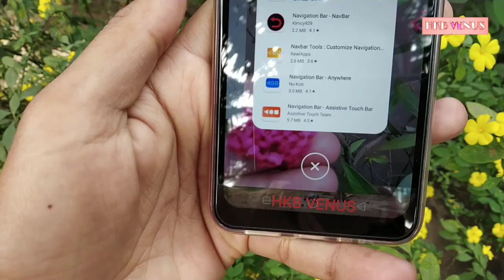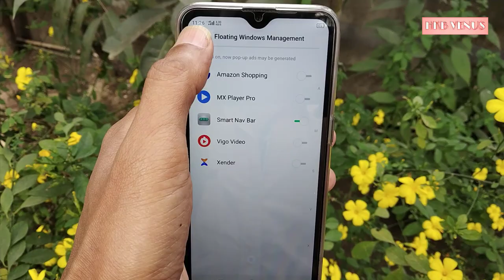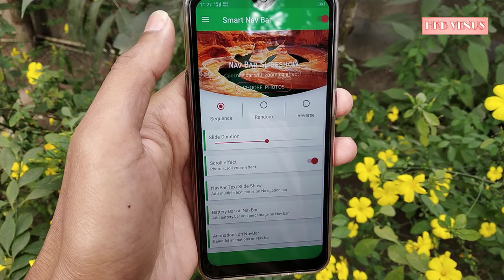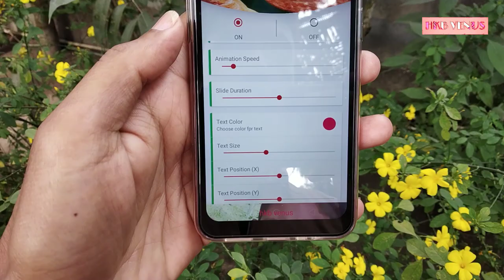how to add photo and name navigation bar on android